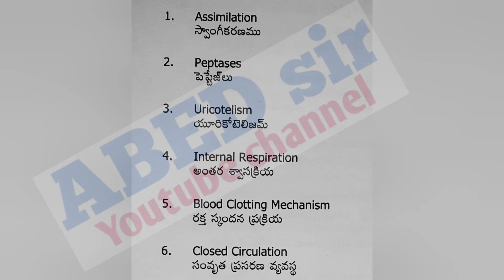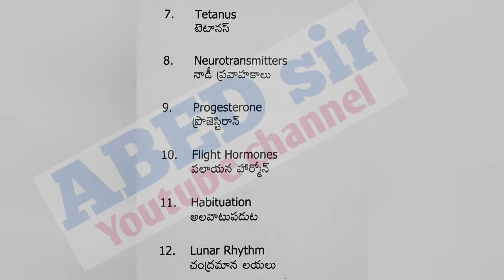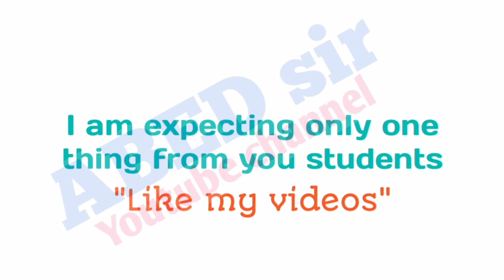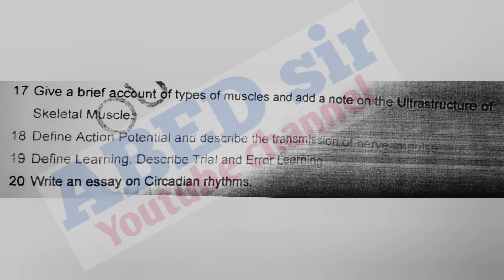Zoology | Important Questions 2023 | BSc 3rd semester | UG | Degree | OU KU PU MGU SU TU